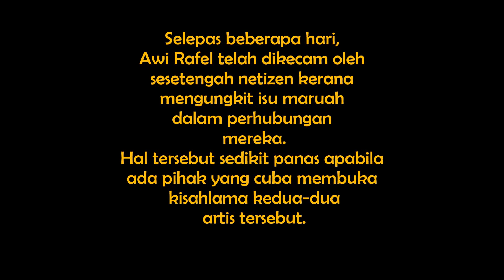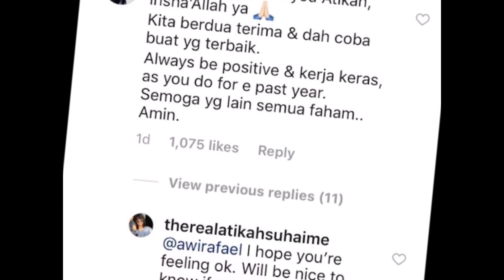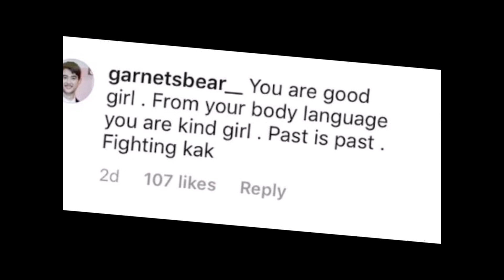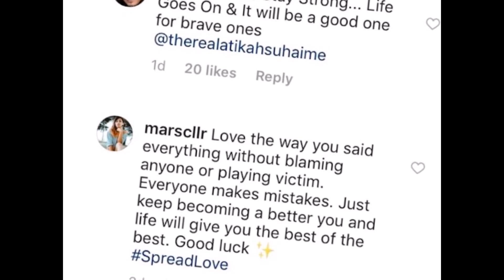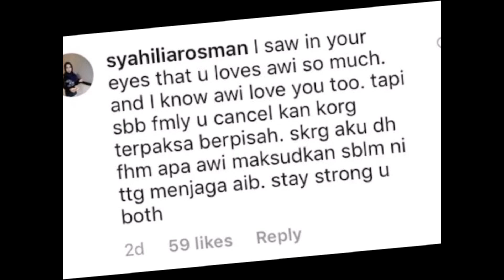"U Sikit Pun Tak Cakap Buruk Pasal Dia" -Ramai Bersedih! Awi Rafael Balas Komen Atikah di IG